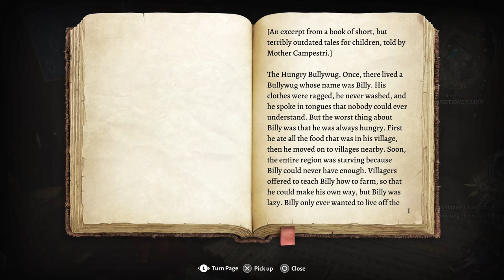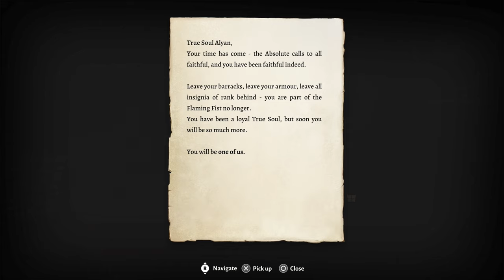THE DREAM VISITOR'S SECRET | and ORPHEUS | Baldur's Gate 3 #36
0:00 Introduction
2:31 Mindflayer Lore
7:38 Movie 1
8:32 Fight 1
16:30 Movie 2
31:08 Loot/Tadpoles/LVL10
38:36 CAMP
39:22 Lae'zel 1
45:04 Shart 1
46:43 Karlach 1
47:20 Lae'zel 2
48:26 Karlach 2
48:59 Shadowheart 2
49:25 Karlach LVL10
50:20 Baldur's Gate
51:13 Yenna
52:56 Homeless and Millionaire
1:00:11 Basement
1:07:30 Grotpoll
1:08:57 Zlatan
1:10:23 Mattis & Mircon
1:18:32 Biscotti
1:21:03 Gronch
1:22:44 Grove Tieflings
1:25:49 Windmill
1:31:21 Gur's Guild
1:36:47 Outro + Cancelled series